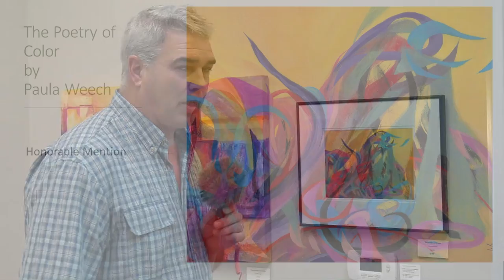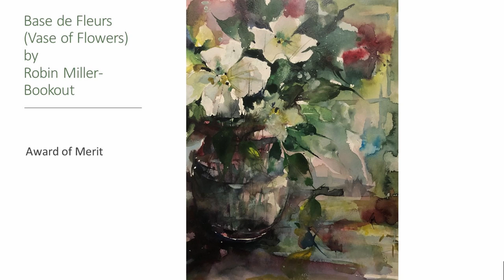Lasting Impressions 2021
Watch the Lasting Impressions Show with our Judge Dan Wiemer! Dan had a tough job selecting paintings for the seven awards. It's a great and colorful show.